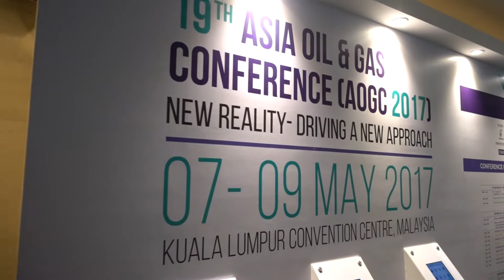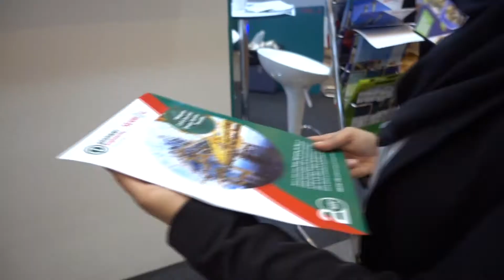SEAMOG Group Sdn Bhd @ AOGC 2017 : Day One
A promo business video by EMC Aerial Motions.